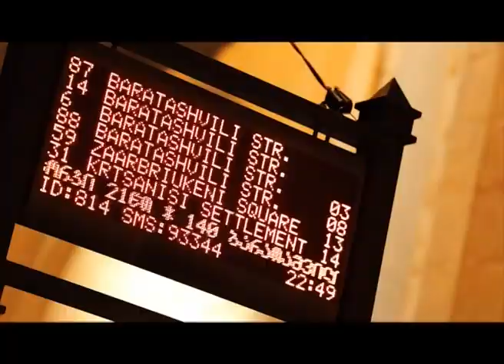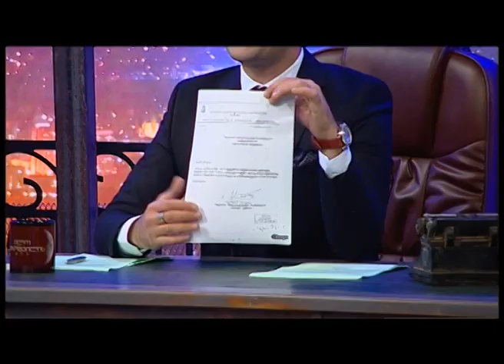ილო ბეროშვილის შოუ-ეპიზოდი 01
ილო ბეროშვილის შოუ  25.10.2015